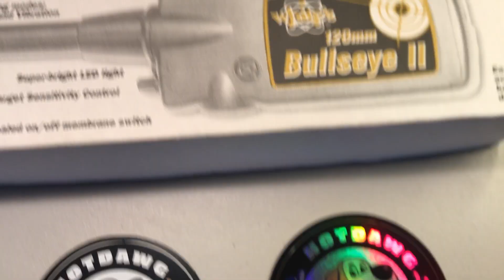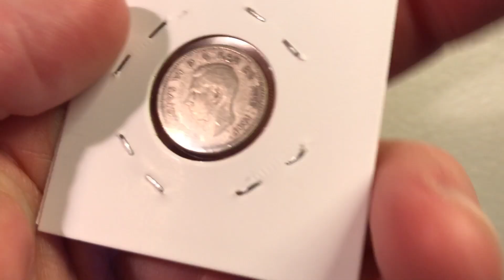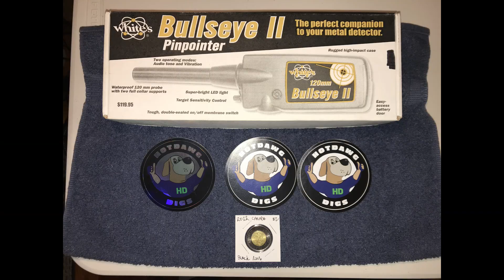Big 2K Giveaway!!! CLOSED!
My channel made it to 2K so I'm celebrating with a giveaway.
Please watch video for full details.